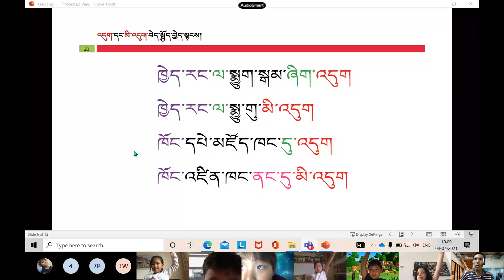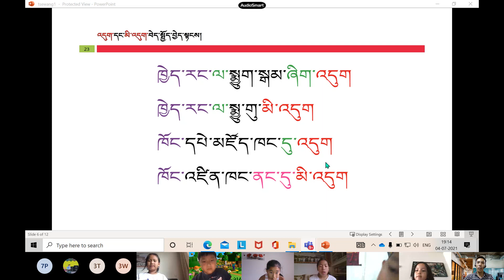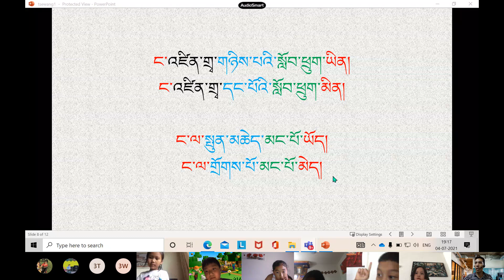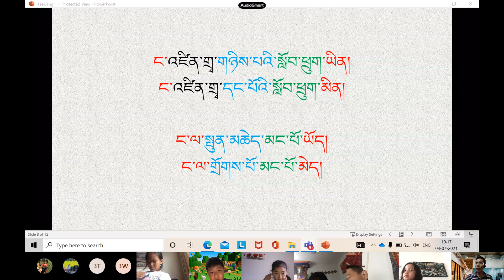འཛིན་གྲྭ་གཉིས་པ་ཁ། 20210704 185929 Meeting Recording